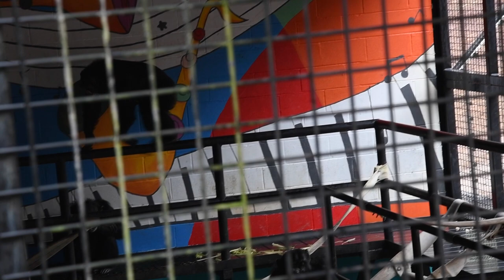Concerts for the Chimps: Mountain Gypsy Music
Listen and watch along as Leo and friends from A side of the Laurie & Carlee McGrath Chateau, along with B side chimps in the outdoor habitat, enjoy gypsyjazz from Curtis & Kim Jones of Mountain Gypsy Music!